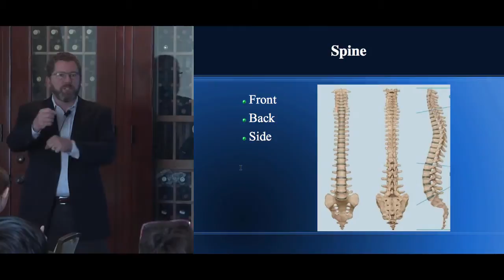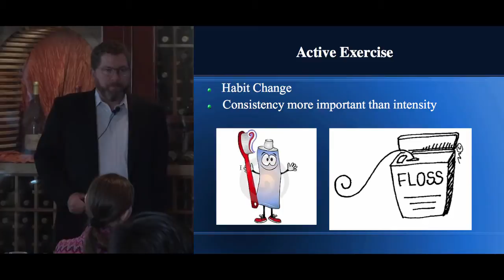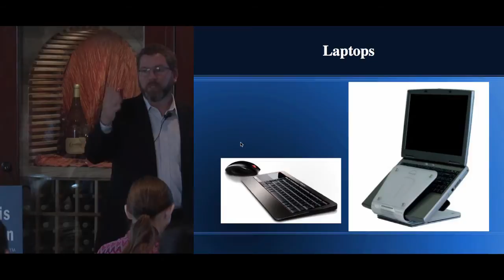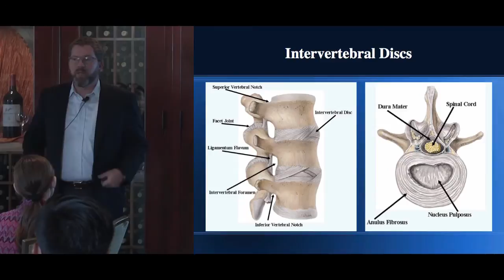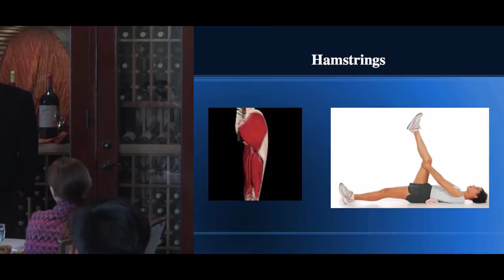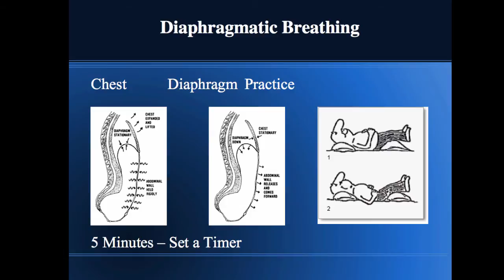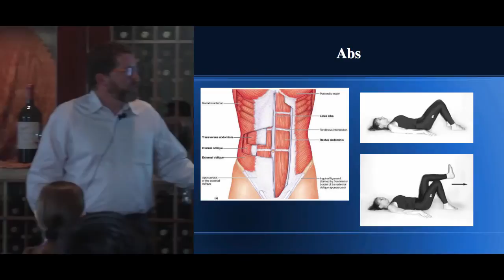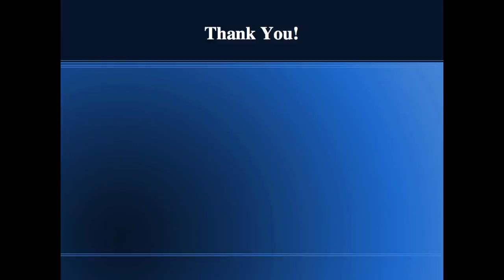Exercise for Spondylitis Patients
Physical Therapist Sturdy McKee, discusses exercising with spondylitis and its family of related diseases at the Spondylitis Association of America's educational seminar.

Sturdy McKee is a physical therapist who has been living with ankylosing spondylitis for over 20 years.

SUBSCRIBE to the SAA Youtube channel for free Spondyloarthritis videos by medical professionals, primary care physicians, rheumatologists, health experts, physical therapists, registered yoga teachers, support group leaders, and community living with spondyloarthritis

Our mission is to be a leader in the quest to cure ankylosing spondylitis and related diseases, and to empower those affected to live their lives to the fullest.